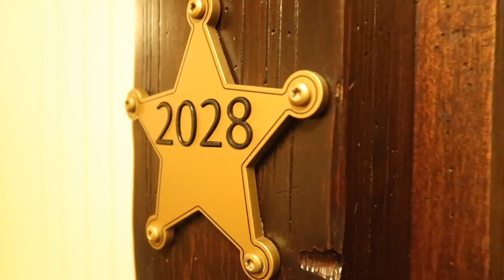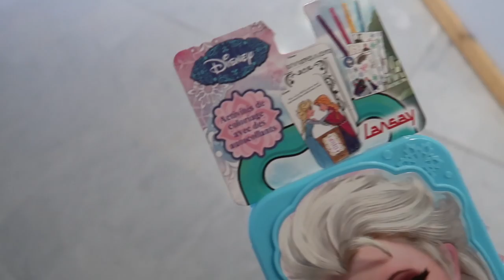¡ ELLA NO QUIERE ! + REACCIÓN QUE NO NOS LO ESPERABAMOS | Vlog 7 Disneyland